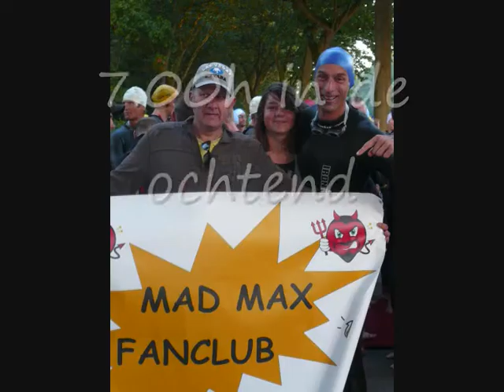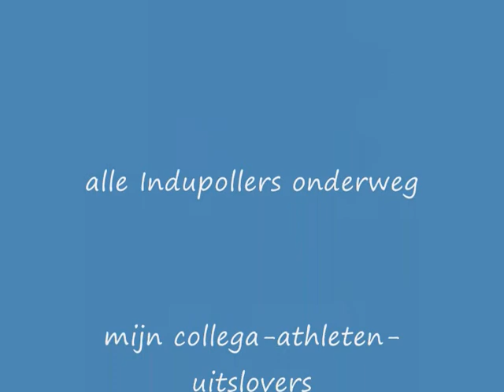Triathlon Neerpelt augustus 2009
volledige triathlon door Mad Max